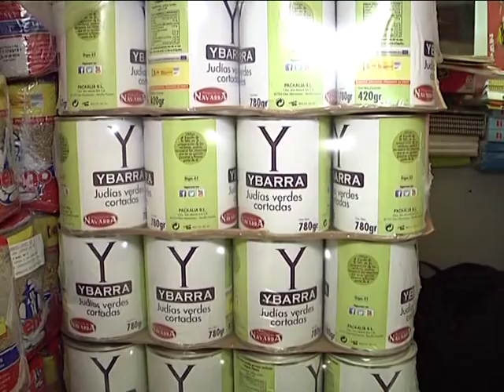ENTREGA ALIMENTOS CRUZ ROJA